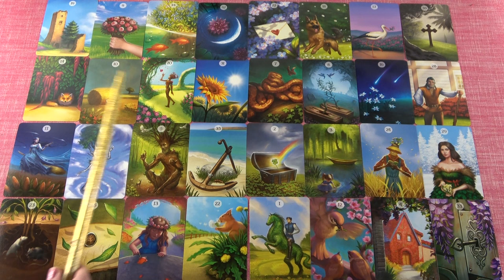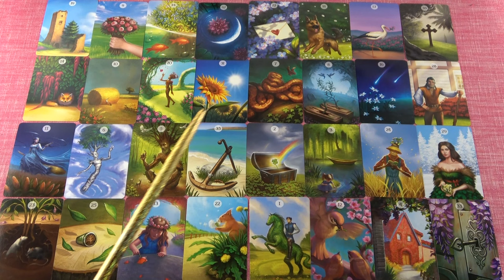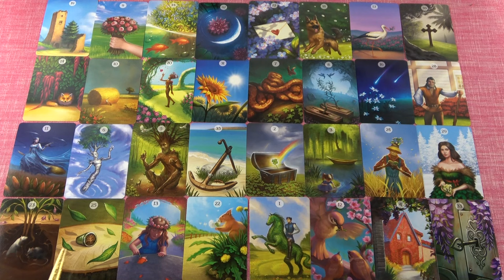RÁK jegye - Mi várható Február hónapban?